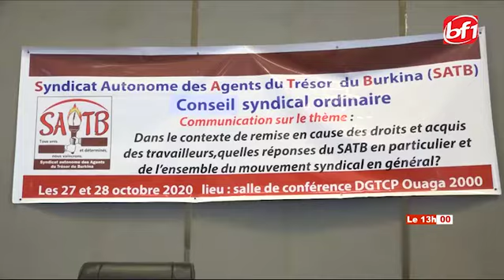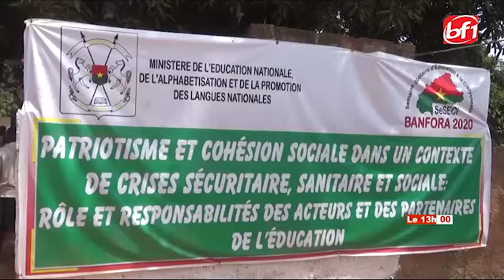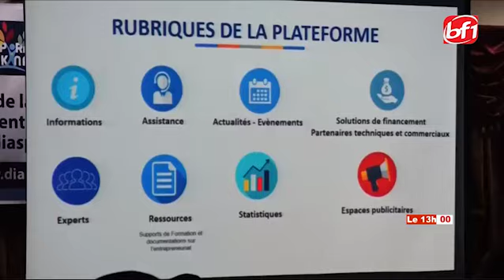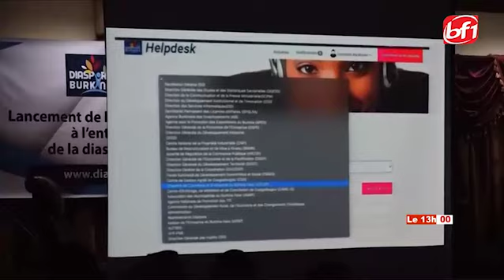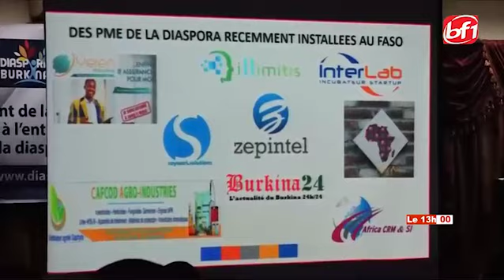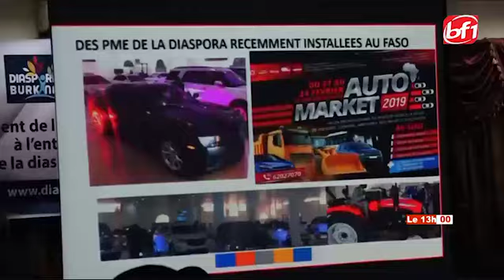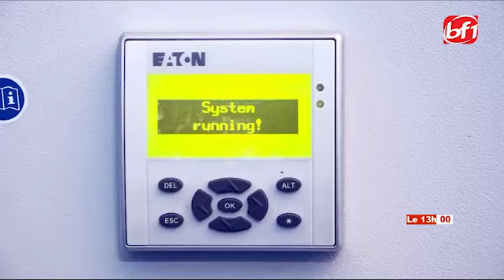Le 13H du 30 octobre 2020-BF1TV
Présentation: Roméo KOETA